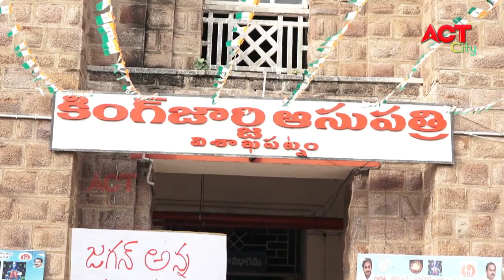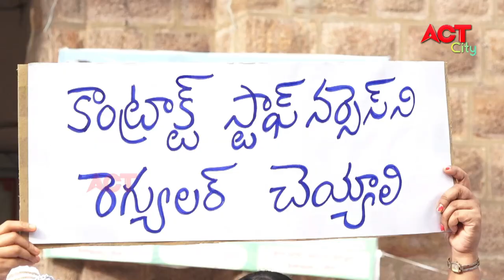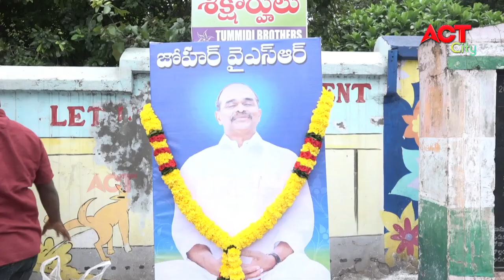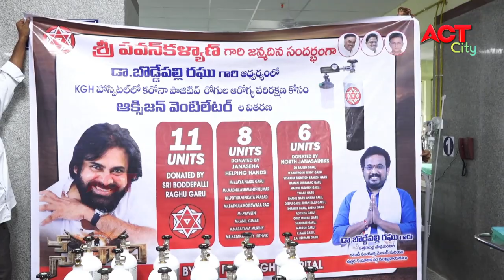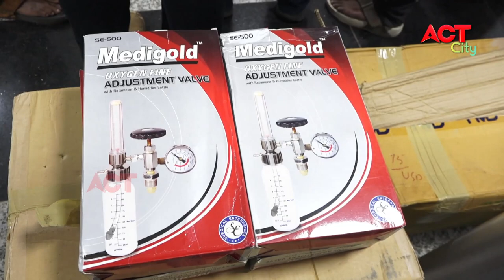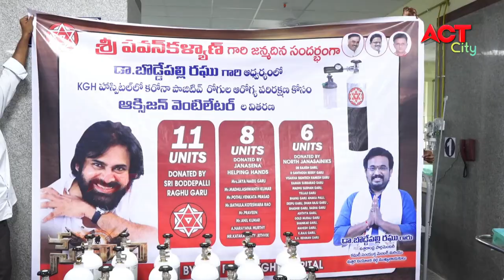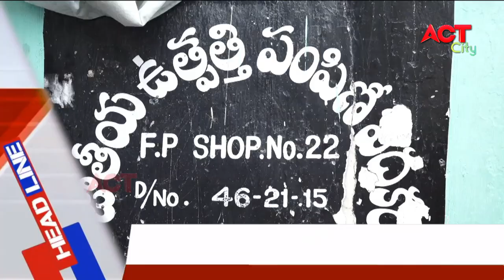MORNING ACT CITY VIZAG NEWS 02-09-2020